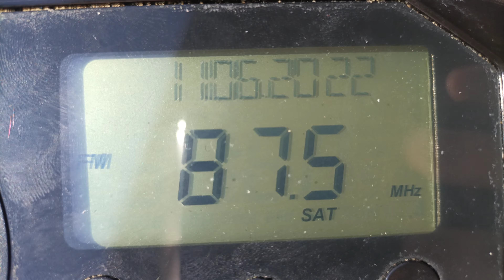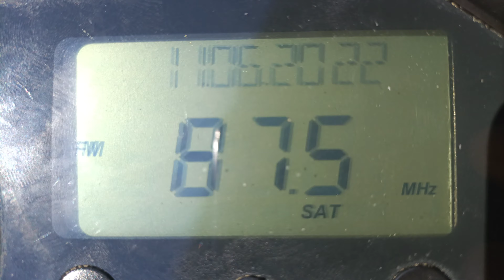\Sporadic E/ ? Turkish on 87.5 MHz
87.5 MHz - ?

QTH: Gyál, Hungary
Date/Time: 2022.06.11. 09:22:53